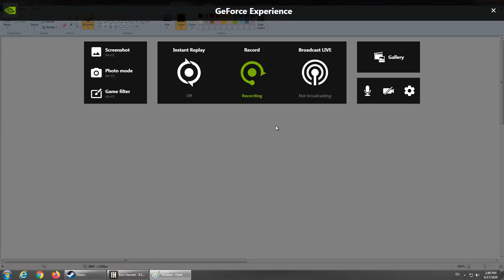Iron Harvest demo SKS 300 Kaiser is amazing!